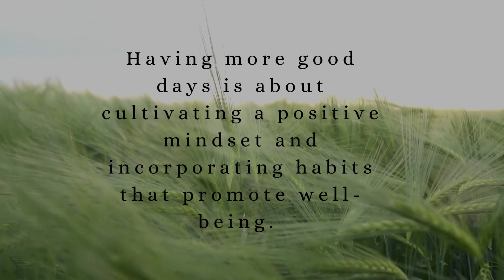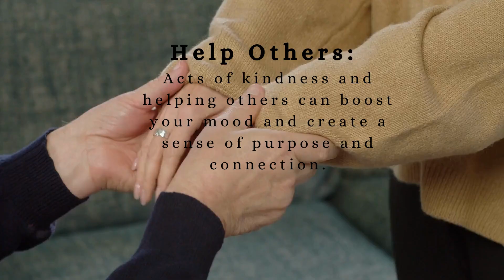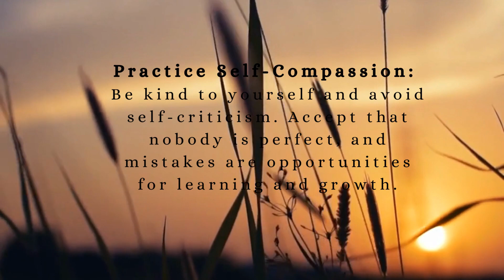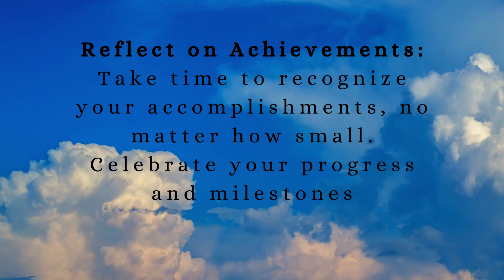Daily Delight: Cultivating Good Days in Your Life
Having more good days is about cultivating a positive mindset and incorporating habits that promote well-being.

Remember that having more good days is a gradual process, and it's normal to have occasional difficult days. Embrace the journey and continue to prioritize self-care and positivity.